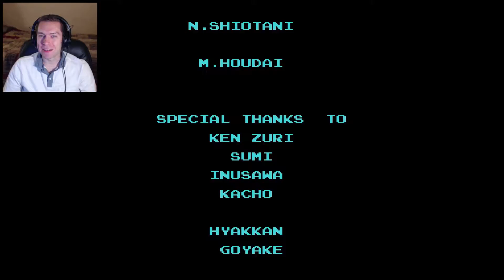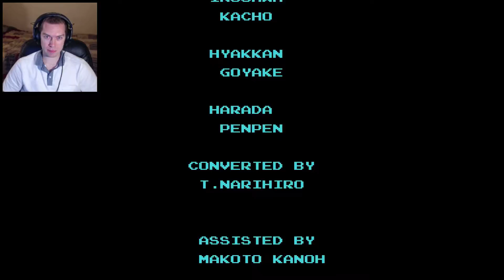Metroid (#0007 NES 1986) - Part 11 - FINALE - GAMEpoch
The final showdown between Samus and Mother Brain, and the Metroids! What an awesome ending!

I am MystikDan. Thanks for checking out GAMEpoch! This is a show where I play through the most important games in the history of gaming in order of their release starting with Super Mario Bros.